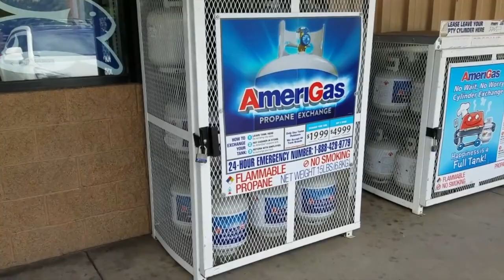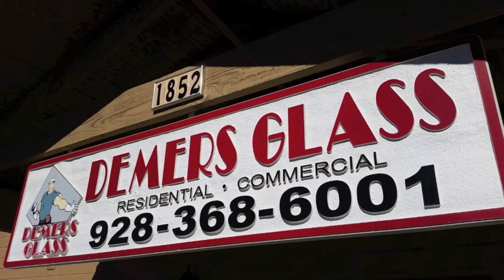Arizona 2A State Softball Quarterfinal Game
This is one of the 2A state softball tournament Quarterfinals games.  Live from Rose Mofford Sports Complex in Phoenix Arizona